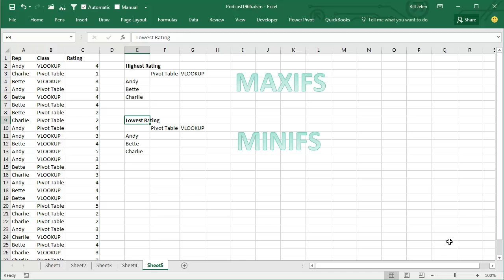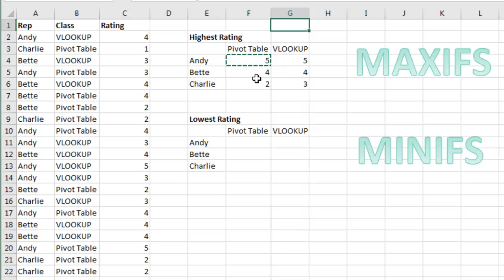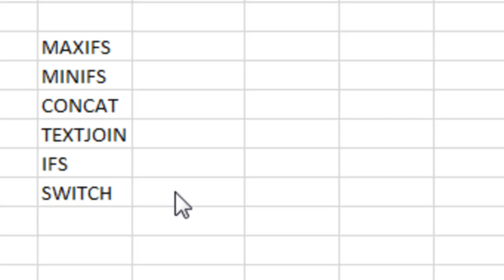Excel - MAXIS and MINIFS - Episode 1966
Microsoft Excel Tutorial: How to use the new MAXIFS and MINIFS functions in Excel.

Welcome to the MrExcel podcast, where we dive into all things Excel. In this episode, we'll be discussing the latest functions to be added to Excel - MAXIFS and MINIFS. These functions were introduced in the February 2016 release of Office 365 and are a great addition to the already powerful set of functions available in Excel.

If you're familiar with the SUMIFS, COUNTIFS, and AVERAGEIFS functions, then you'll have no trouble understanding MAXIFS and MINIFS. These functions allow you to find the maximum or minimum value in a range based on multiple criteria. For example, if you want to find the highest rating that Andy received for the Pivot Table class, you can use the MAXIFS function to easily retrieve that information.

To use MAXIFS, you simply specify the numeric field first, followed by the criteria range and criteria. In our example, we specify the Rating column as the numeric field, and then use the Rep and Class columns as our criteria ranges. This allows us to find the highest rating for a specific rep and class combination. The MINIFS function works in the same way, but instead of finding the maximum value, it finds the minimum value.

In total, there were 6 new functions added to Excel in February 2016, and MAXIFS and MINIFS are just two of them. In our next video, we'll discuss how you can access these functions if you have Office 365. It may be more complicated than you think, so be sure to check it out by clicking the "i" icon in the top-right corner.

Thank you for tuning in to this episode of the MrExcel podcast. We hope you found this information on MAXIFS and MINIFS helpful.

Table of Contents:
(00:00) Introduction to MAXIFS and MINIFS functions
(00:25) Using MAXIFS to find highest rating for specific criteria
(00:41) Specifying numeric field and criteria range
(00:56) Locking down column and row references
(01:06) Using MINIFS function
(01:27) Overview of all 6 new functions added in February 2016
(01:57) Explanation of how to access functions in Office 365
(02:07) Clicking Like really helps the algorithm

This video answers these common search terms:
how to do maxifs excel
how to use maxifs excel
how to use the maxifs function in excel
how to use minifs excel
how to use minifs function in excel
how to use minifs in excel
calculate max for rows that match criteria
calculate min for rows that match criteria

Two new functions in the Feb 2016 release of Office 365 are MAXIFS and MINIFS. These join the existing SUMIFS, COUNTIF, and AVERAGEIFS to let you find items that meet multiple criteria.